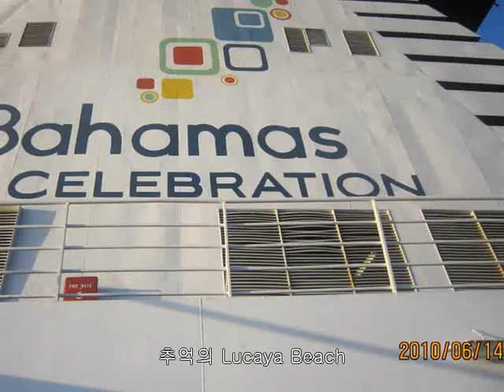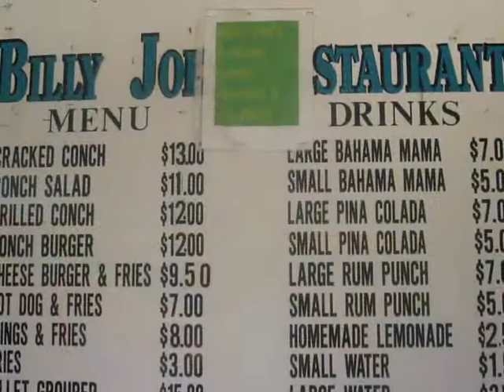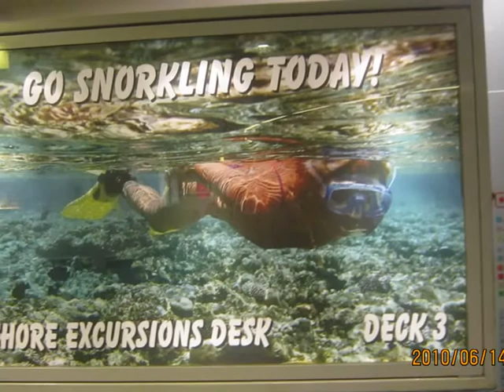God of this City - Lucaya Bahama to Palm Beach Florida - 추억의 바하마 Lucaya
Texas Austin Hydepark Korean Baptist Church 택사스 어스틴 하이드팍침례교회